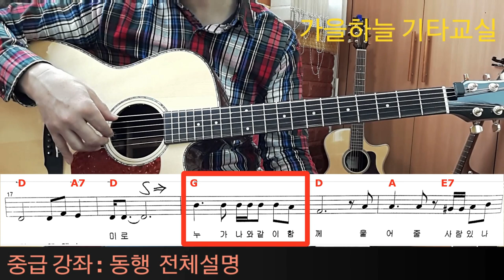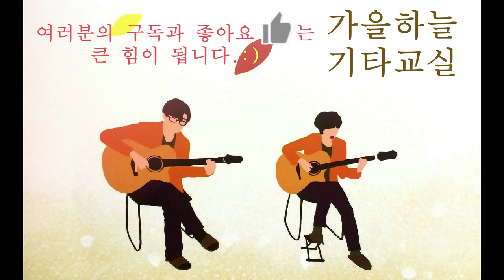(중급46강) 동행 첫수업 + 전체설명 / 가을하늘 기타교실